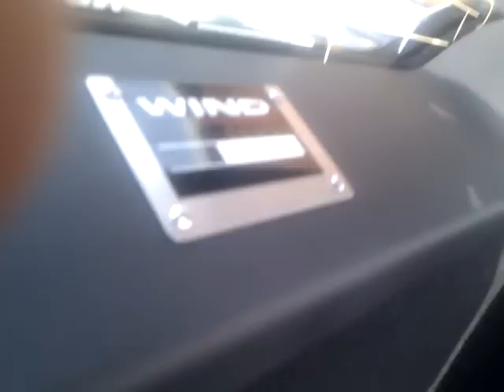NEW RENAULT WIND COLLECTION LIMITED EDITION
VIDEO OF NEW RENAULT WIND COLLECTION LIMITED EDITION

OURS IS REGISTERED NO 121 OF 200